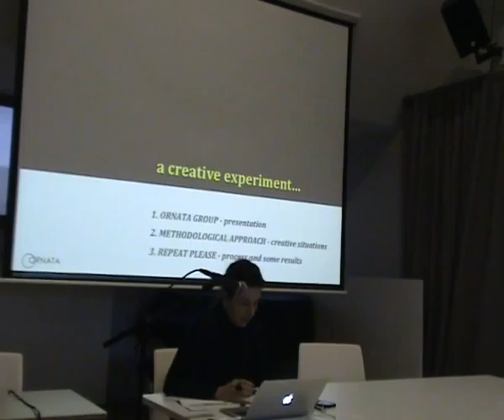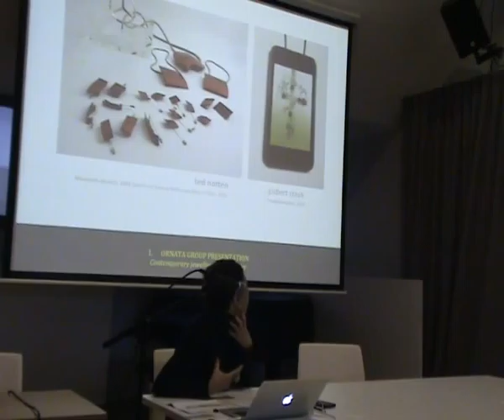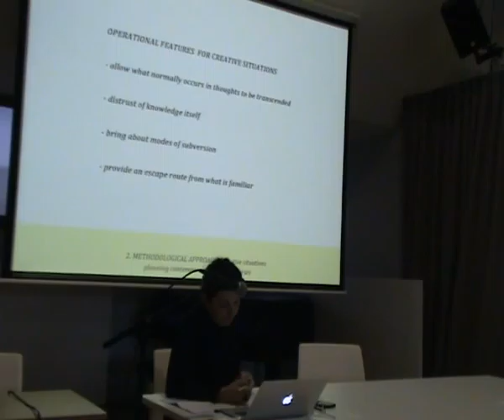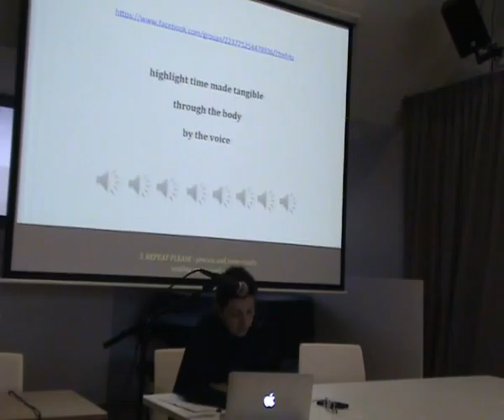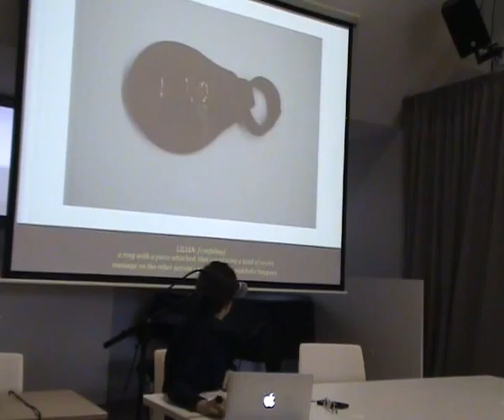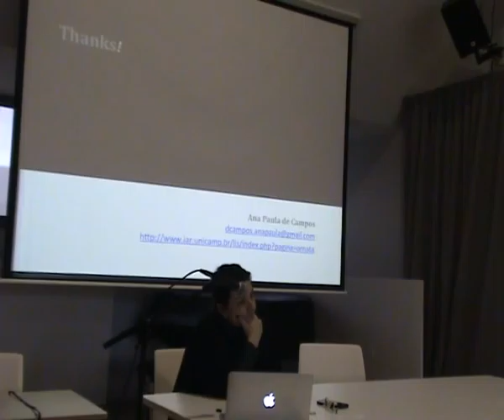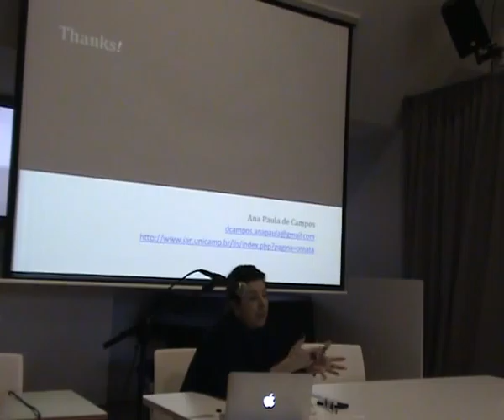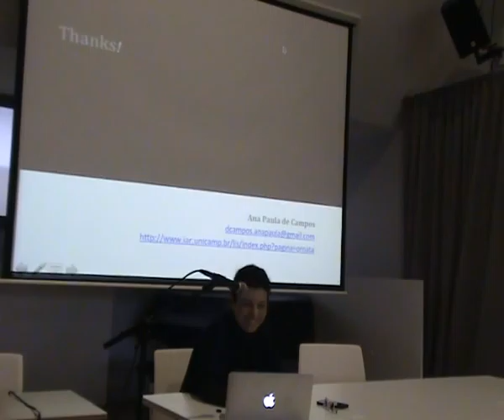DARE 2015: De Campos